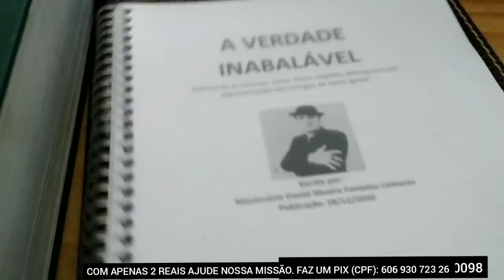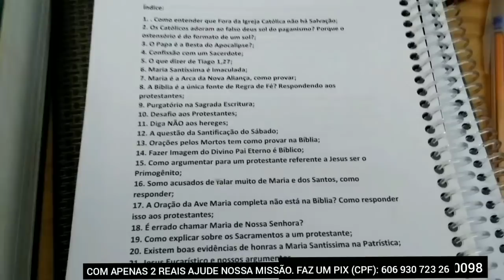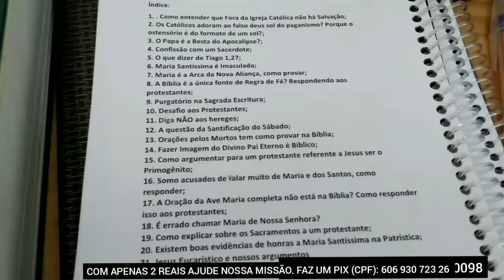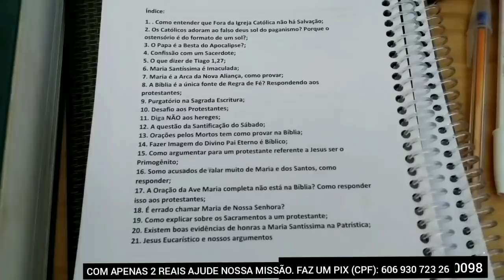FALSO PADRE VIRALIZOU, AQUI DOU MINHA RESPOSTA!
Ex protestante